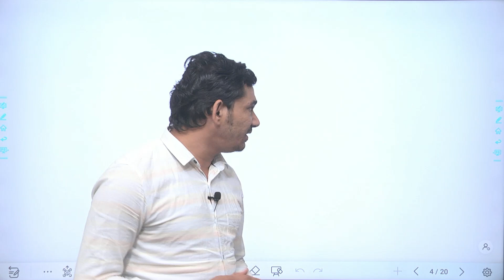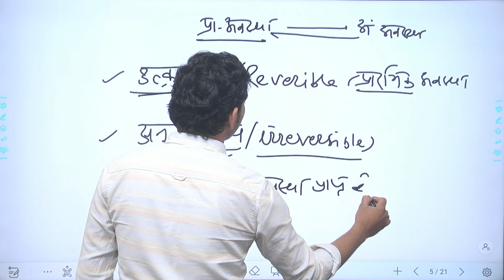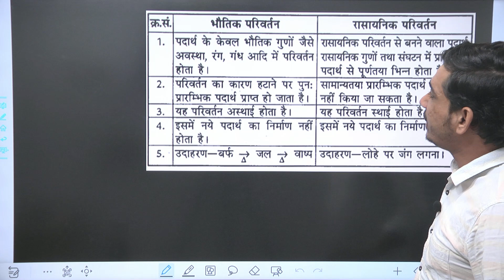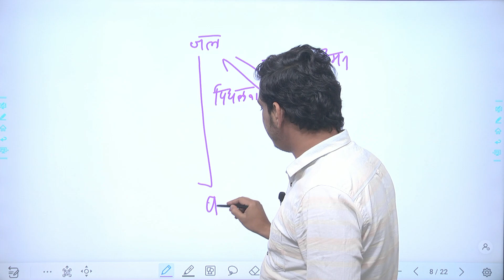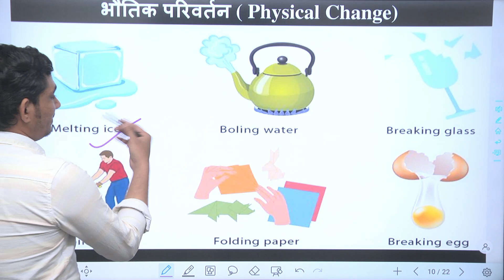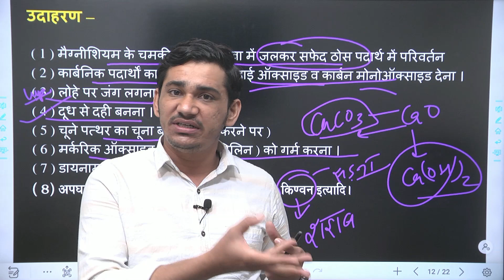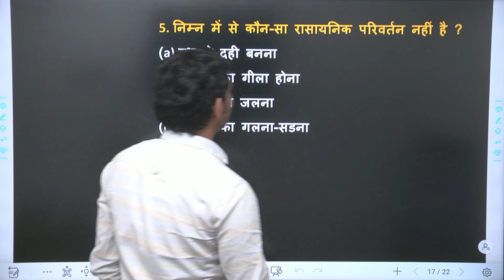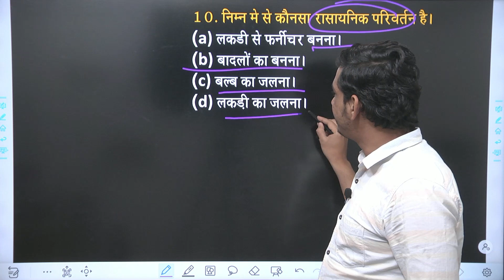भौतिक एवं रासायनिक परिवर्तन || REET MAINS SCIENCE SPECIAL || Science By Kailash Jani Sir